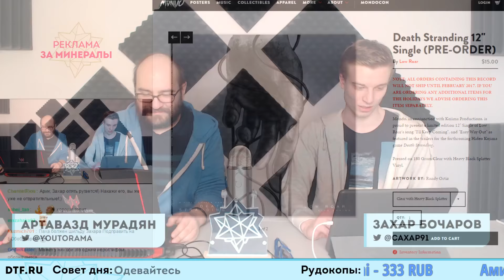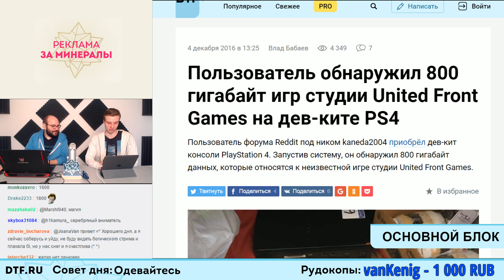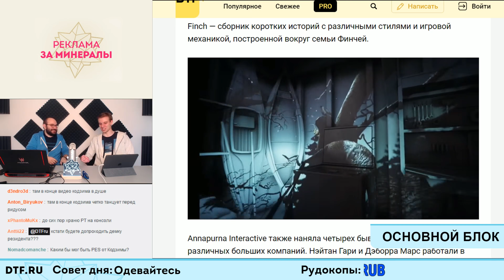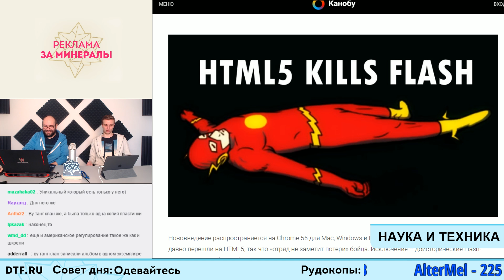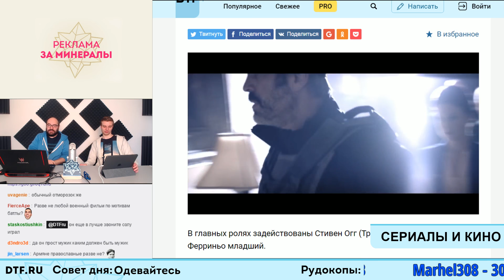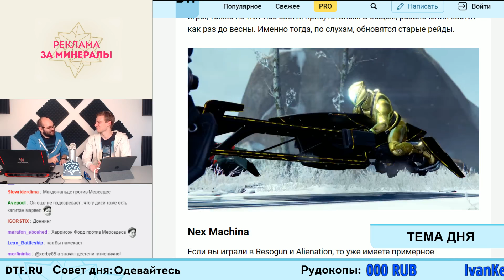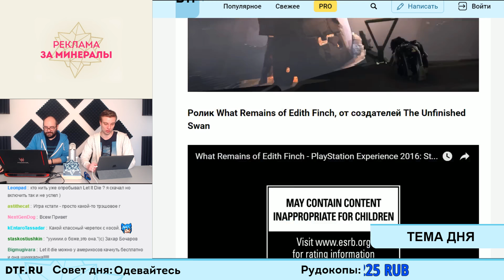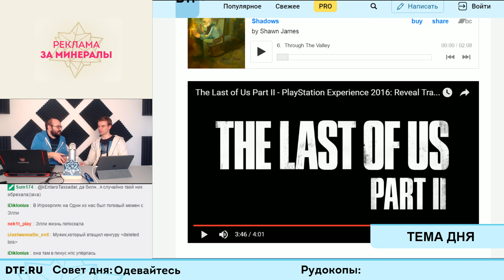Ещё Больше Минералов 05.12.16 (Игровые новости)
Cмотрите это шоу и другие наши стримы полностью в прямом эфире каждый будний день

Одной строкой
0:22 Как сообщает издательство «Бука», сборник Kingdom Hearts HD 2.8: Final Chapter Prologue появится на полках магазинов 31 января 2017 года.
Игра станет эксклюзивом для PlayStation 4 и будет доступна только на английском языке.
1:24 C 3 декабря все владельцы Xbox One могут сыграть в файтинг Injustice: Gods Among Us от студии NetherRealms. До этого игра была доступна только на предыдущем поколении консолей.
1:39 Два трека из трейлеров Death Stranding запилили на виниле, цена 15$
4:22 Хидэо Кодзима в Твиттере поделился фотографиями Мадса Миккельсена в военной форме
Основной блок
7:17 Новости уродска из доната: призыв проверить FIFA 17 на гомосексуализм
9:15 Слух: стал известен весь список декабрьских предложений от Sony
14:32 Пользователь обнаружил 800 гигабайт игр студии United Front Games на дев-ките PS4
18:22 Пользователям сети удалось достать файлы из «P.T.»
22:47 Кинокомпания Annapurna Pictures займется разработкой видеоигр
25:39 Парламент Южной Кореи принял закон против читеров
28:18 В новом ролике Mass Effect Andromeda рассказали о космической станции «Нексус»
Наука и техника
31:38 Австралийские школьники создали аналог приватизированного Мартином Шкрели лекарства против ВИЧ
34:38 Обнови Хром, в новой версии Google Chrome избавились от Adobe Flash
36:16 Блогер PewDiePie пообещал удалить свой YouTube-канал после 50 миллионов подписчиков
Сериалы и кино
43:59 Вышел первый эпизод сериала по мотивам Battlefield с актёром из GTA V
47:35 Вышел новый трейлер «Стражей Галактики 2»
Тема дня
50:56 PlayStation Experience 2016: новые трейлеры, анонсы и всё самое интересное, обсуждение с 53:16